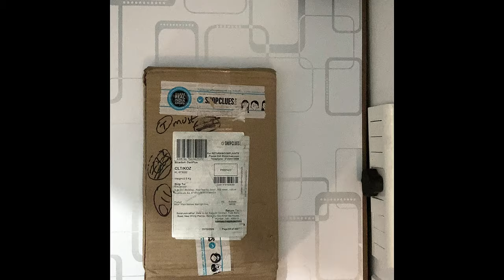Unboxing Knife Set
Unboxing Knife Set purchased from shopclues.

Black 7 Piece Stainless Steel Light Weight Kitchen Knife Set For Vegetables by Sarahusainatther